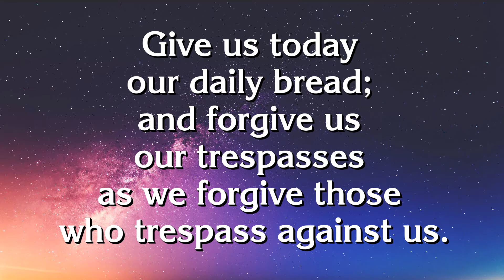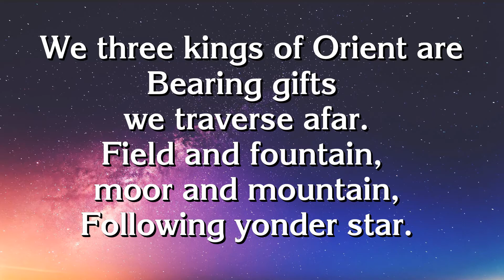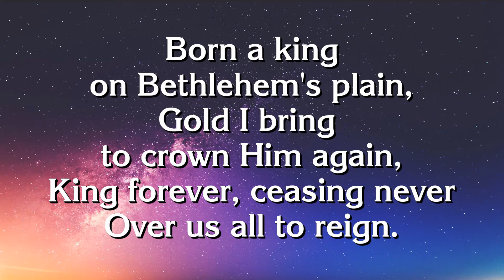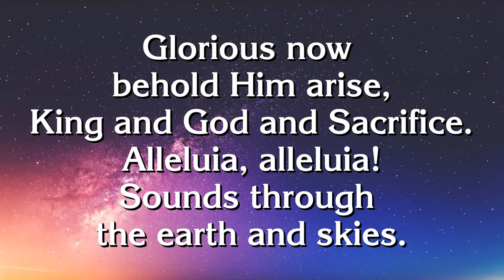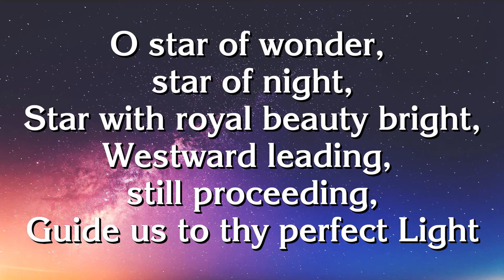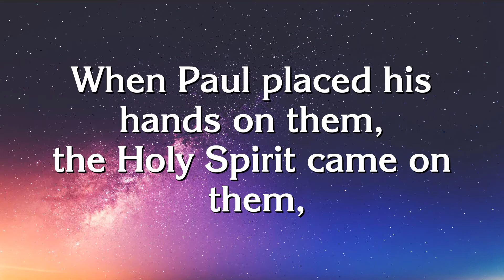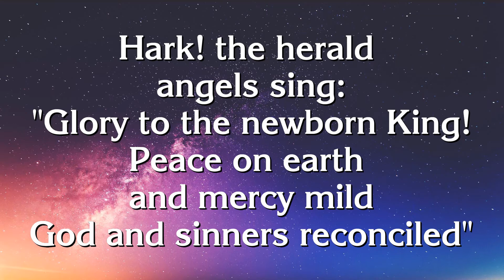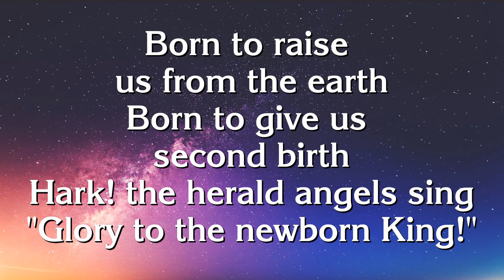Sunday Worship for January 10th, 2021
Join us for worship on Epiphany Sunday, January 10th, 2021.

We will only be holding limited worship together in our Sanctuary due to concerns about COVID-19, so we hope you enjoy this time of worship together online!

800 SE 41st Avenue
Ocala, Florida 34471

There is more information about contributing to St. Paul's on our ) or click the "Donate" button on our Facebook

St. Paul’s United Methodist Church Streaming License #20605156, Video License #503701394.  This is video is for religious purposes.